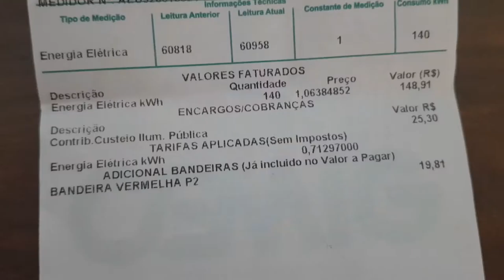JornaldaOnda 05.11.21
I ECONOMIA I

ALTA DE PREÇOS DE ENERGIA TIRARÁ R$ 22,4 BI DO PIB DO PAÍS EM 2021 E 2022